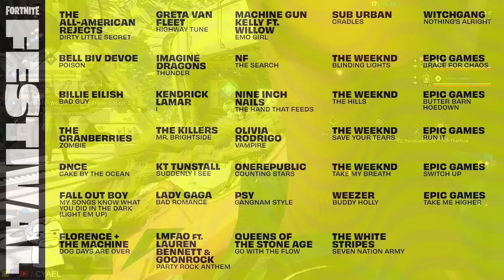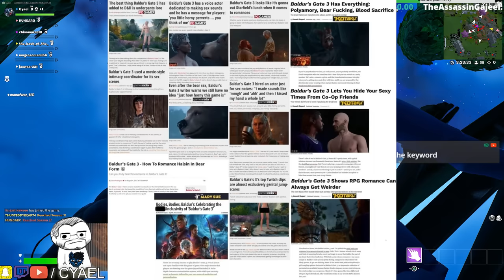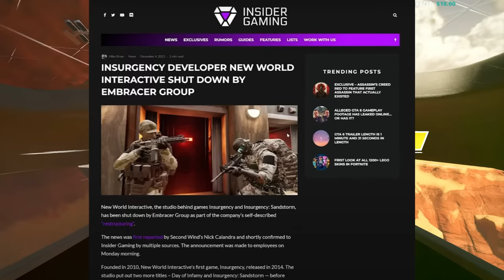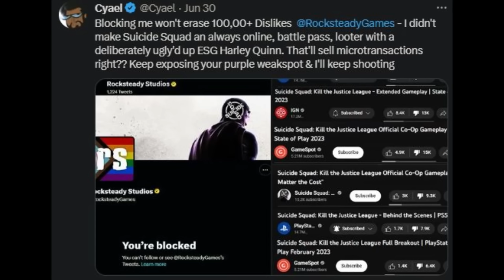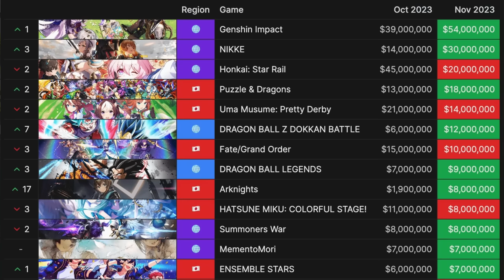GTA 6 Went Woke : Terrified of Titty in 2025 & Sonys Stellar Censorship.